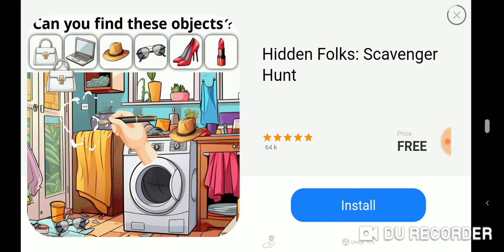Crush R34 from lv11-2